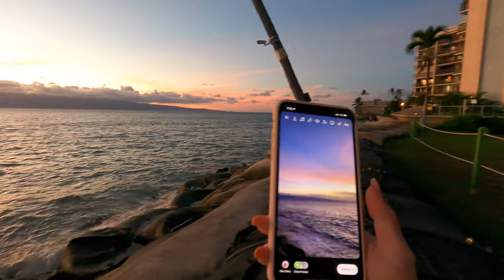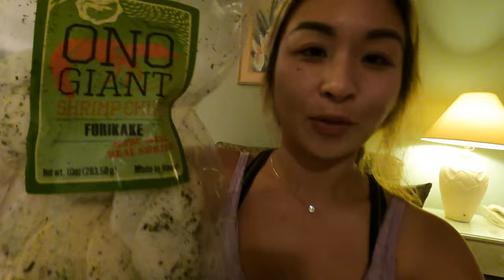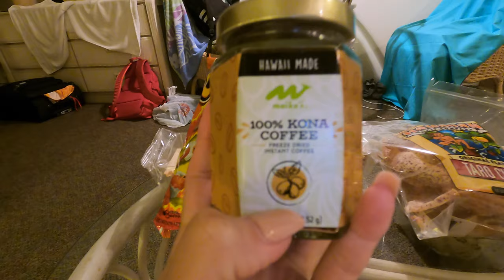BEST SNORKELING SPOT IN MAUI